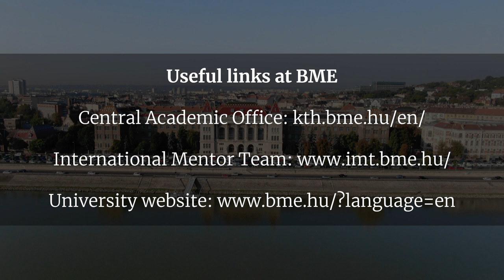Welcome to the Budapest University of Technology and Economics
Greetings from Prof. Dr. Emilia Csiszár, the Vice-Rector for International Affairs of BME to all international students.

Video created by BME Kármán Studio